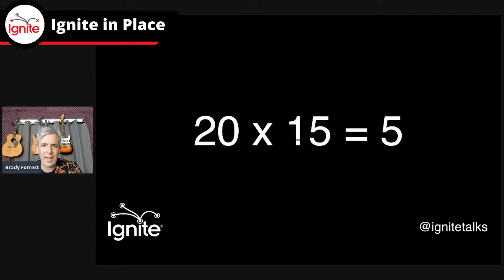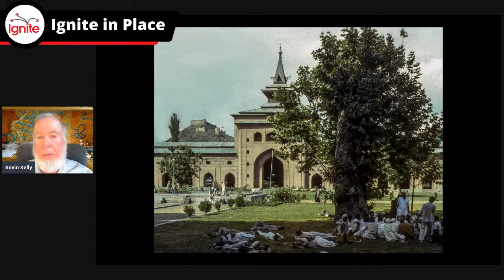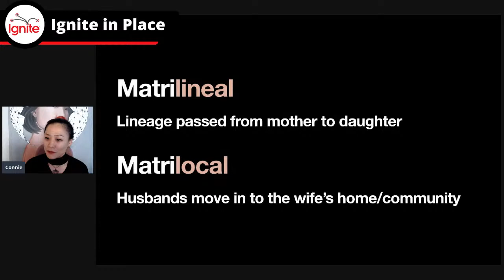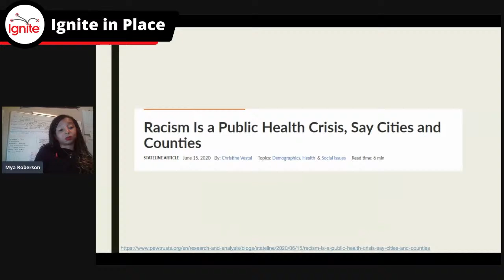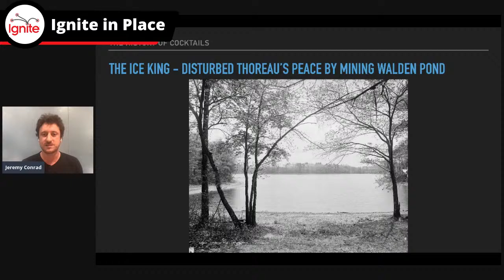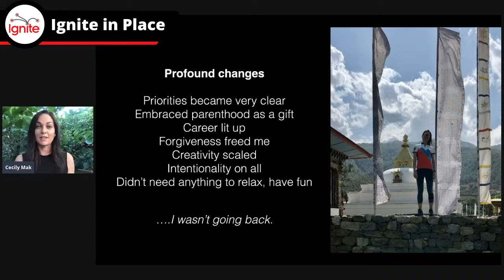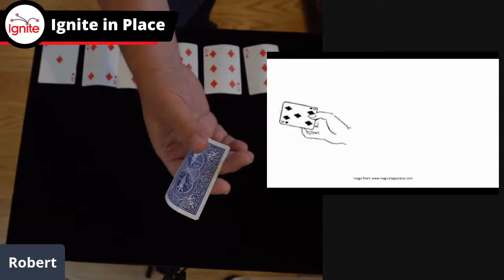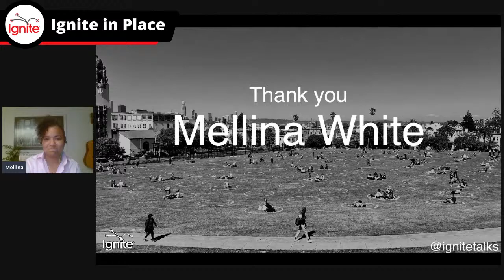Ignite in Place: June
The world is moving fast, unheard voices are rising and we're sheltering in place. Our speakers will cover these issues and a crazy array of other delicious topics. And here they are...

Hope Williams - Coordinated Acts of Civil Disobedience
Monica Guzman - 7 words to keep your world from shrinking
Cecily Mak - C L E A R L I F E
Kelly Jensen - Fancy Pigeons Are a Thing
Chris Taylor - The how, what and why of microdosing
Jeremy Conrad - The History of Cocktail
Paula Chowles - The Art of Documentary Filmmaking in a Streaming World
Mya Roberson - When COVID-19 and racism collide
Inga Bard - Birthing a Renaissance
Robert Strong - Learn How the Brain is Tricked While Learning a Trick
Connie Yang - Modern matriarchal societies
Kevin Kelly - Journey in a Time Machine
Mellina White Cusack - Attention White People: Your BLM memes are not enough

Ignite’s mission is “Everyone Speaks.” We believe that public speaking builds confidence in individuals and that events like Ignite build community. Our goal is to make it possible for anyone, anywhere to learn how to present their ideas and their stories.